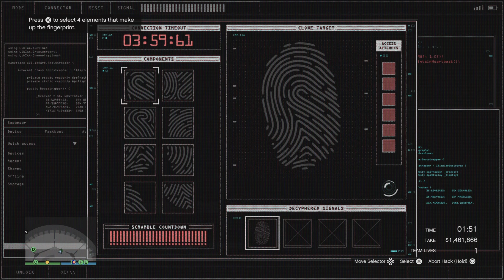GTA 5 Online : Diamond Casino Heist Silent & Sneaky (No Commentary) Ps5 Gameplay.